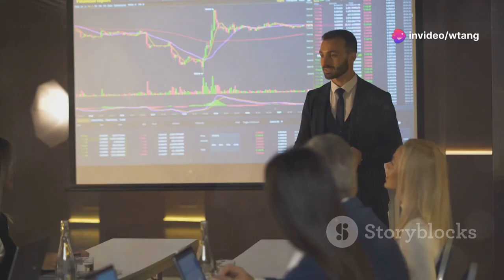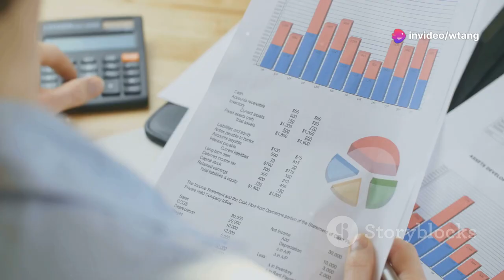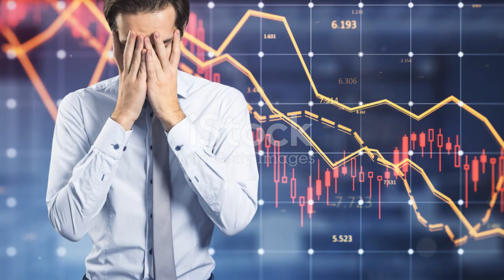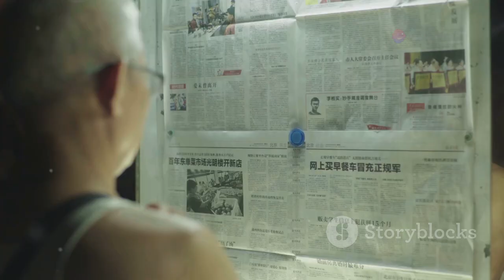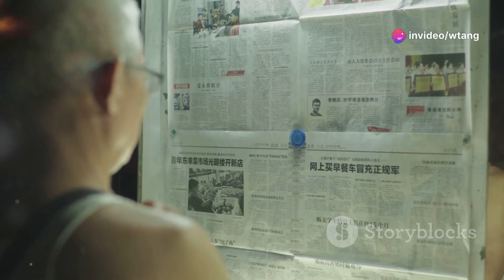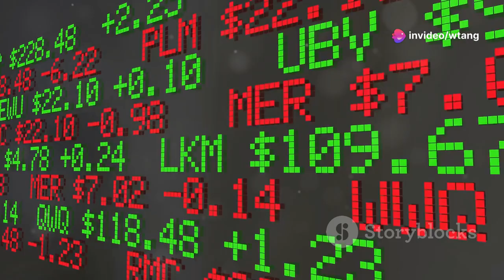The Rise, Fall, and Comeback of Tang Weizhen 2024-08-10 the Chinese Warren Buffett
Tang Weizhen also made a significant discovery.
On April 17, 2015, in prison.
Tang Weizhen first entered the Wuxuecheng Stock Market Forum on July 23, 2002. At that time, the financial market was in an extreme downturn, and I expressed my market views and opinions. Netizens were very surprised and thought that the "Stock God" had appeared. They discovered the "Stock God," some said I was the "Chinese Buffett," and others said I was the "Chinese Soros." They said that we needed our own "Buffett, Soros." Regardless of which deity, it was a good thing and a source of pride and wealth for the Chinese.
Later, someone made a "significant discovery" through careful observation and research. The Toronto Chinese online community recognized Tang Weizhen! From then on, for a long time, netizens debated fiercely, forming two factions: the "Support Toronto Chinese" and the "Oppose Toronto Chinese." Several years later, a legitimate "Chinese Buffett" appeared on the internet and television. Tang Weizhen authored the book "The Wealth Road of the Chinese Buffett," and a quick online search would reveal the global recognition of his name. By January 2009, the "Second North American Chinese Wealth Summit" was held at the Toronto City Council Center, and the "Canadian Chinese Spring Festival Gala" reached its peak, achieving unparalleled success.
However, just a few months later, the "Chinese Buffett" was investigated by the Ontario Securities Commission. The authorities made a breakthrough, and in March 2009, the former police officer of the Securities Commission made a significant discovery. He discovered the "Chinese Madoff" in Toronto. I didn't understand how the police knew about "Madoff." The police officer from the Securities Commission confidently declared in court that "Chinese Buffett is the Chinese Madoff, involved in a financial fraud case." They requested freezing Tang Weizhen's assets and suspending all transactions, including securities and foreign exchange. From then on, there was an uproar among investors, and the factions "Anti-Tang" and "Pro-Tang" emerged. This time, the commotion and debates were far more intense than those on the Wuxuecheng forum.
From Tang Weizhen's investors to the Chinese community, organizations, the entire North America, and even China, discussions continued endlessly. From the Securities Commission to the police, the monitoring officials, the court, and many courts in Toronto, even to the prison cells. The Securities Commission and the police conducted an unprecedented and extensive investigation of Tang Weizhen, with a magnitude and scope that were unprecedented and costly in Canadian history. The case of Jiahan Forestry and Tang Weizhen caused significant damage to the Securities Commission, a severe test for them.
Generally, they just scare people a bit and then back off. They don't want to go to court. However, in this case, they needed experts and a large team of lawyers. The charges against Jiahan Forestry and Tang Weizhen were identical, investigating Chinese business. The defense costs for Jiahan Forestry alone amounted to hundreds of millions of Canadian dollars, and the Securities Commission's expenses were no less. The trial couldn't reach the court; it has been going on internally within the Securities Commission for over 200 days. Both sides suffered losses, and the case is set to conclude by the end of 2015.
Financial cases require a significant amount of manpower and resources. The Securities Commission and the court use taxpayers' money, and everyone wants fame; they must fight tooth and nail. Initially, the Securities Commission was pretending to scare Tang Weizhen and destroy my reputation and career, thinking that would be enough.
Could Tang Weizhen be scared away? Listening to what I had to say, they realized it wouldn't be easy to scare or deter me. So the Securities Commission was forced to continue the investigation, determined to bring me to justice. It took them several years because they lacked the ability and power themselves. Shouting through public opinion alone wouldn't work, so they involved the police. But these matters couldn't be resolved by involving the police alone; they required experts, resources, and capabilities. They were using a cannon to kill a mosquito.
It's unreasonable to use a large team of lawyers to deal with an ordinary citizen like Tang Weizhen, and the use of force is even more inappropriate. They used the court as a backing and threatened with imprisonment to force an innocent person to plead guilty. Is this the rule of law in Canada? Where is fairness and justice? Is this how the constitution stipulates it?
They used illegal means to eliminate a Chinese Buffett and turned him into a "Chinese Madoff."